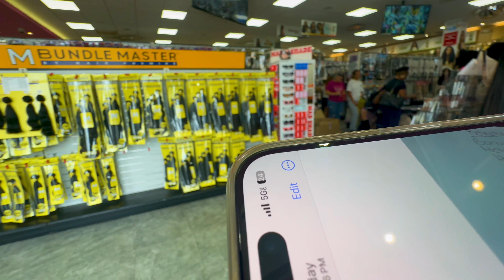Weekly Vlog | BTS Videoshoot, Makeup, Digital Products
Hey yalll, this is a little footage of behind the scenes of my video shoot for my up coming launch for my digital stitch braid class! Hope you enjoy.

Instagram.com/aceoflengths